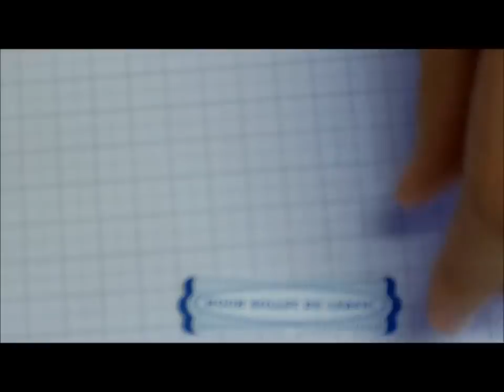Zweifarbiges Stempeln mit den Markern von StampinUp!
Zweifarbiges Stempeln mit den Stampin Write Markern und Stempelkissen von Stampin' Up! zeige ich in diesem Video. Weitere Informationen finden Sie hier:

*Tombow Bleistift

Als Amazon-Partner verdiene ich an qualifizierten Verkäufen. Solche Erfolge und Meilenstein zu erreichen sind außergewöhnliche Erfolge.